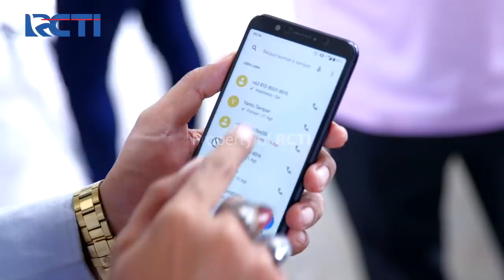AMANAH WALI 4 - Hati dan Perasaan Bu Le Semakin Hancur [14 September 2020]